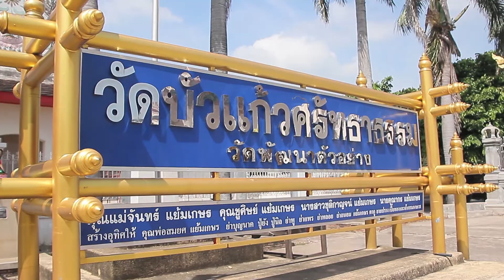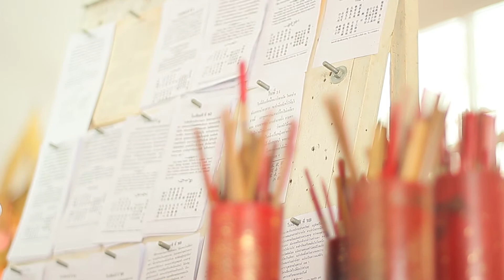วัดบัวแก้วศรัทธาธรรม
วัดบัวแก้วศรัทธาธรรม ซอย นิมิตใหม่ 19 ถนน นิมิตใหม่